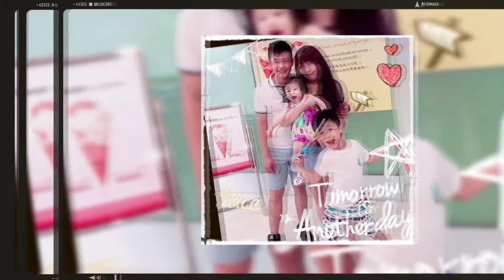Ulferts of Sweden (Far East) Ltd. - Ulferts_Ms. Ko Wing In, Rita 高穎妍